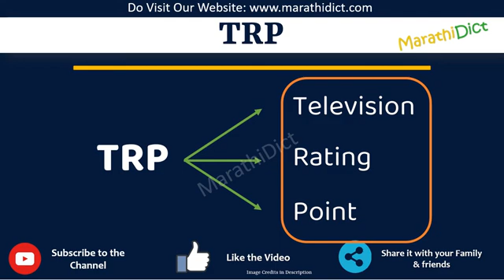TRP Full Form in Marathi | TRP cha full form kay aahe | TRP म्हणजे काय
या व्हिडिओमध्ये तुम्ही TRPचा पूर्ण फॉर्म मराठीत शिकाल.
TRP चा पूर्ण फॉर्म फक्त एका मिनिटात शिका.